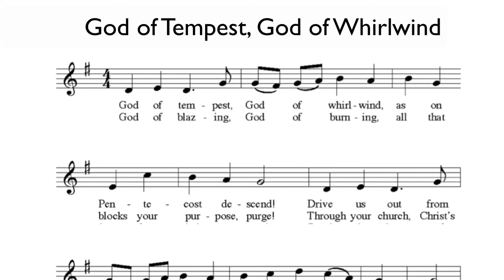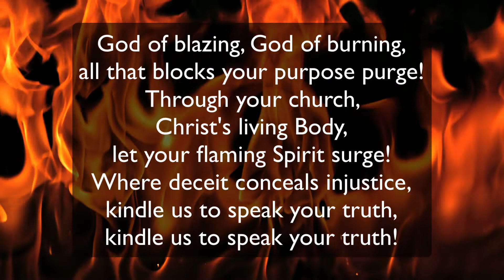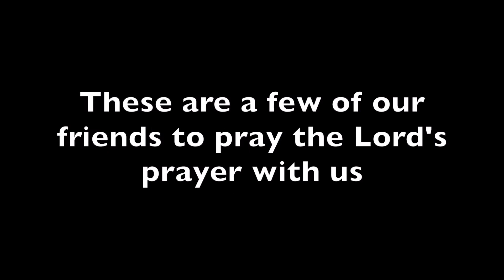Day of Pentecost 2020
Day of Pentecost Virtual Worship Service 2020
Lutheran Church of the Master
Troy, MI

Paul Walters, Pastor
Dylan Pyeatt, Youth and Young Adult Director
Steve Schlesing, Director of Music / Organist